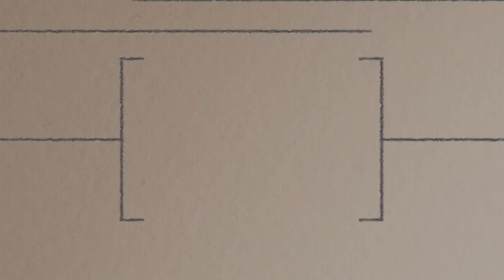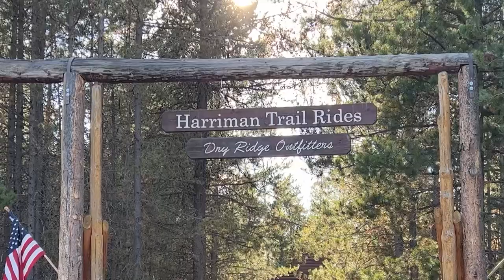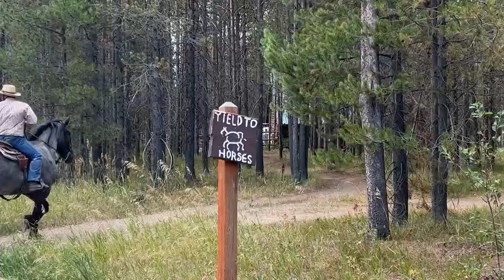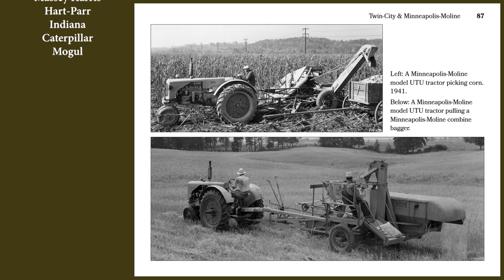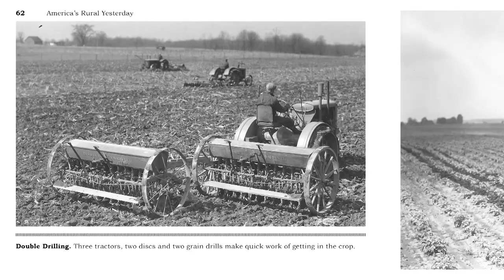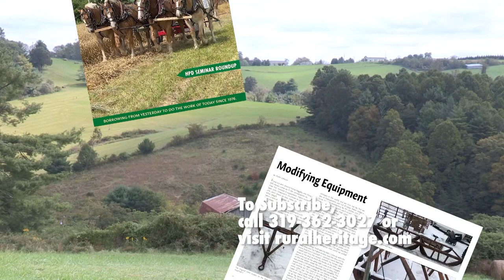Dry Ridge Outfitters at Harriman State Park Part 3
This will be our third episode visiting with Russ Little of Dry Ridge Outfitters at Harriman State Park. Last week, we watched as Russ and his crew saddled up about 40 horses for a couple of trail ride groups coming in that day. Today we're going to watch the last of them come back to camp and the saddling operation go in reverse as they send the horses back to pasture. While they're doing some of that, we're going to listen to Russ tell us a bear story with his father and stepmother Kevin and Deb Little. We're also going to take a look at some of the young stock Russ is raising up from foals on a couple nearby pastures while we listen to the bear story. If you like big blue roan saddle horses, you will enjoy looking at these young horses. Finally, we're going to go on a very early trail ride looking for elk that were just beginning the rutting season. We find scores of them and listen to the bulls bugle and the cows chirping while watching them in the meadow below.